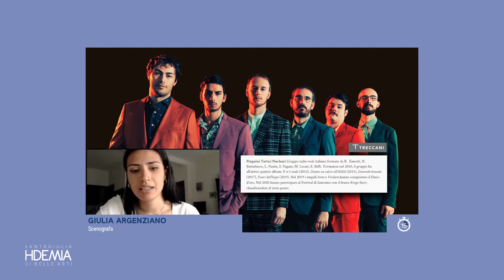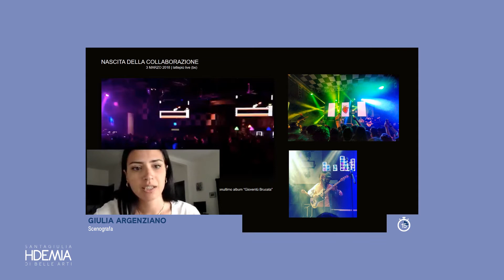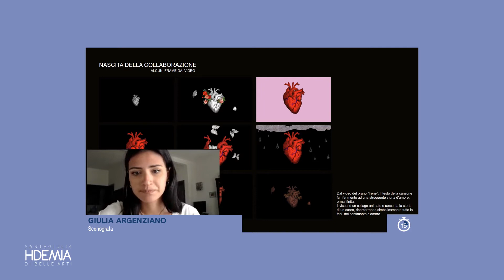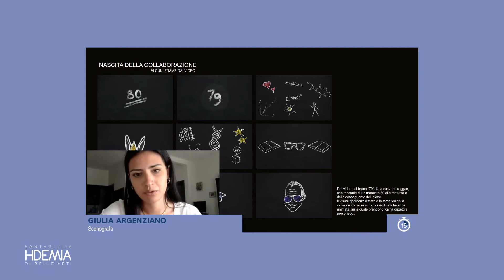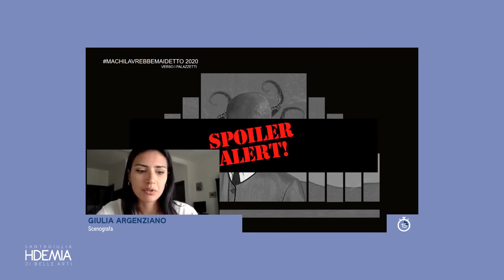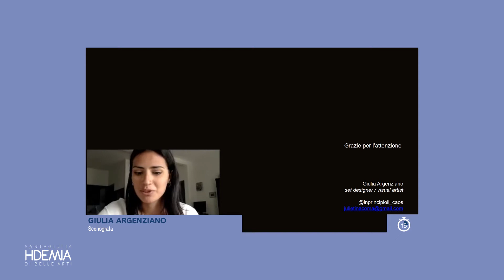15Minute Talks: Il Visual. Lo show nello show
Per la nona puntata di 15MinuteTalks, abbiamo incontrato Giulia Argenziano, Scenografa, ex studentessa dell’Accademia SantaGiulia.
Giulia ha raccontato agli studenti la sua esperienza da scenografa - in continua crescita e sperimentazione - nella realtà lavorativa attuale, passando per l'occasione avuta come Visual Designer delle scenografie per il “Fuori dall’Hype Tour” (2019, BPM Concerti) dei Pinguini Tattici Nucleari.

Con lei abbiamo imparato che, è fondamentale saper cogliere le occasioni, buttarsi, e non interrompere la ricerca tramite lo studio e la continua voglia di sperimentare.